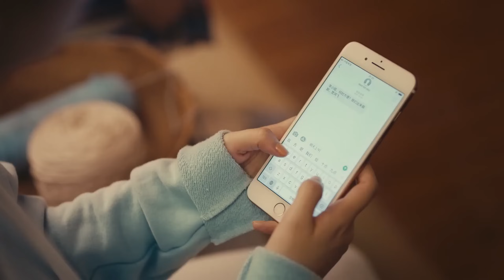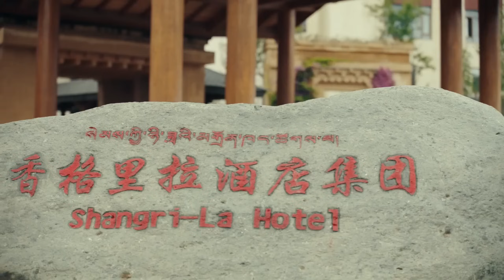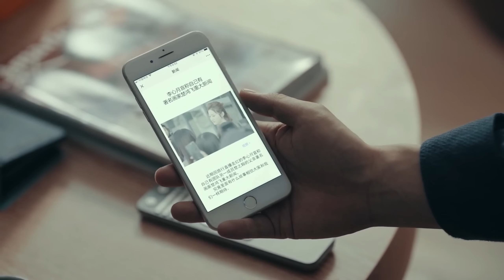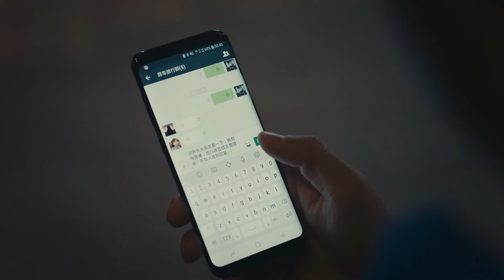Путешествие навстречу любви 35 серия (русская озвучка), дорама, Journey to Love, 场遇见爱情的旅行